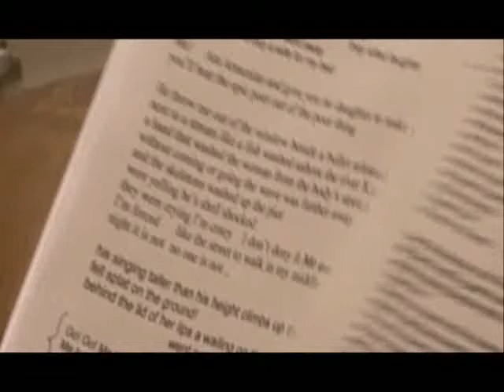Ali abdolrezaei / Abol Froushan War War To Victory 2